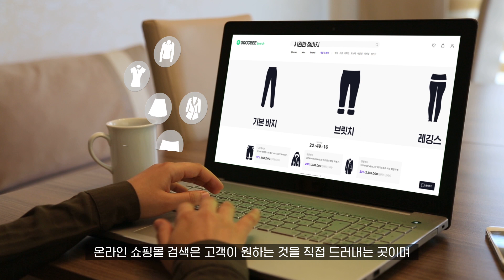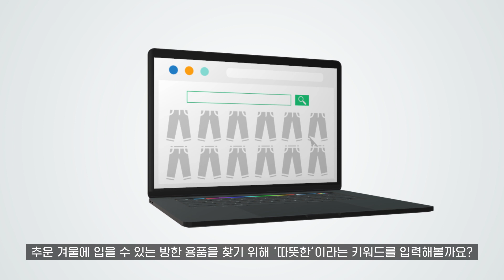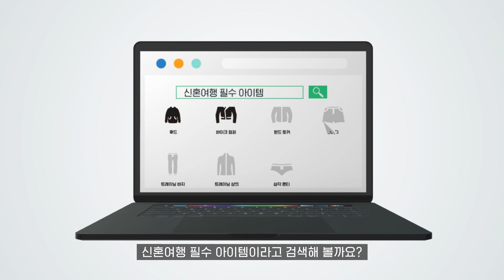GROOBEE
GROOBEE trailer